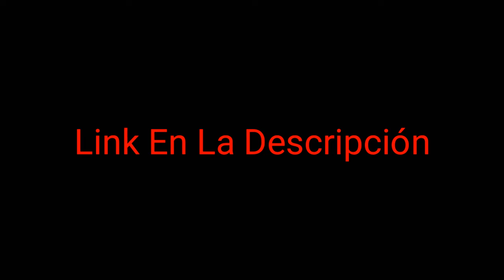Reggaeton Minimix Octubre 2019 TRAILER